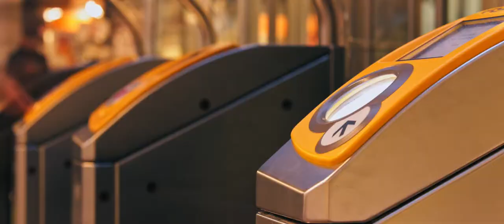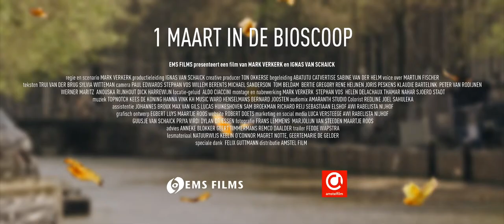De Wilde Stad - Trailer [2018] [Nederlands gesproken]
De stad verdringt of vervangt niet de natuur, het is natuur. De forenzende patatmeeuw en de vinexvos zijn net zo wild en bijzonder als de zeehond en de panda. Een verkenningstocht naar de diepe, vaak humoristische band tussen mens en dier.

TITEL: De Wilde Stad
CAST: Martijn Fischer (stem)
REGIE: Mark Verkerk